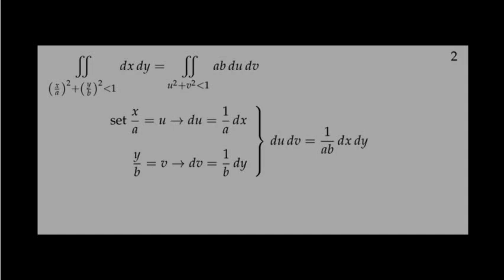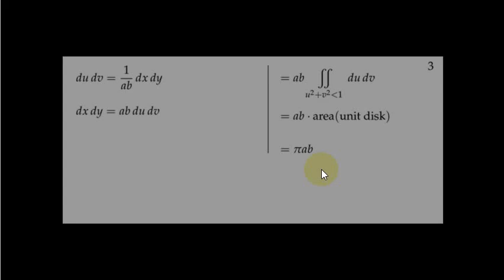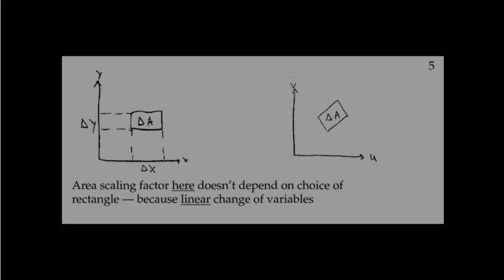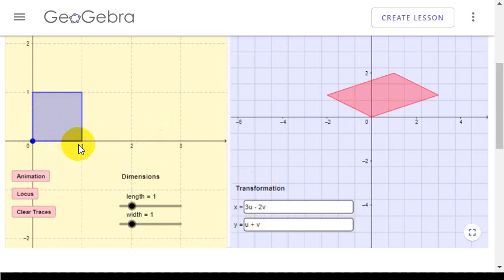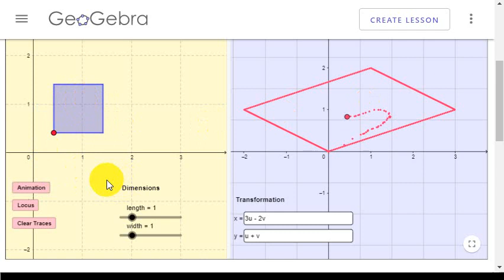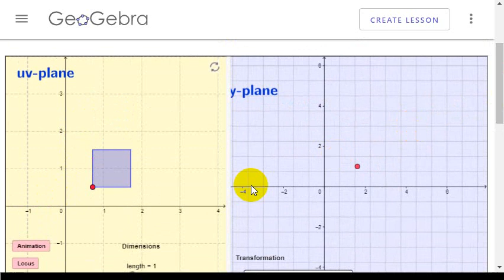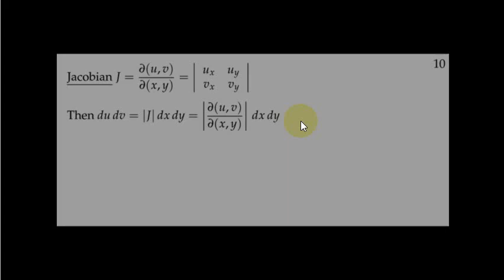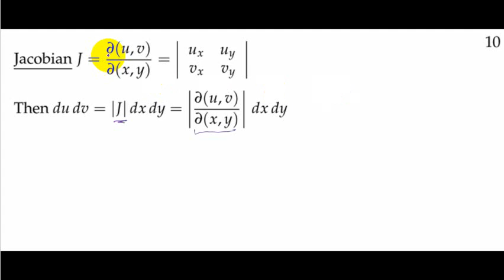03 A 07 Perubahan variabel dalam Double Integral